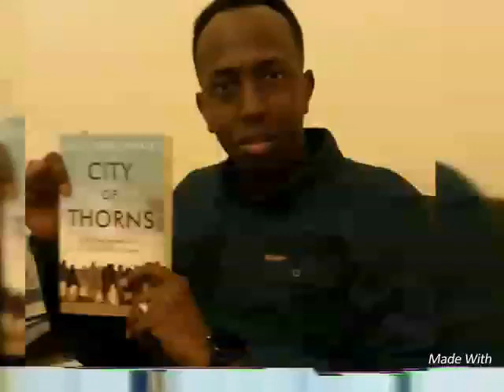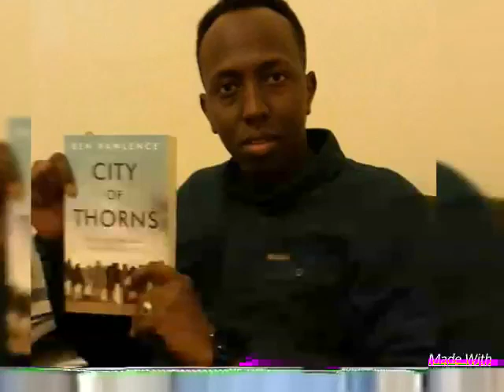BAL DIB U XASUUSO 20 SANO KA HOR IYO RADIO HORN AFRIC QOF WALIBA OO XUSUUS LEH ILINTA AYAA HEE,,,,